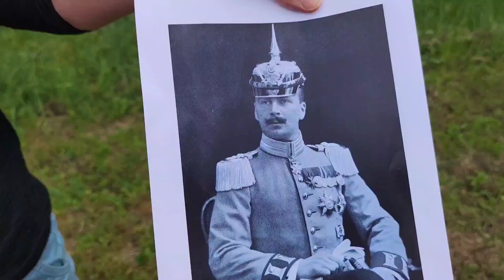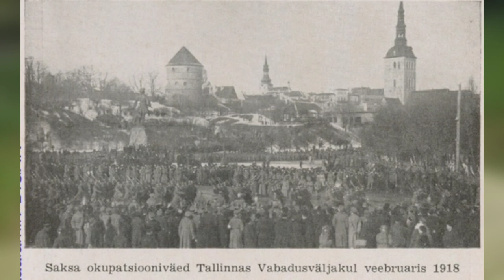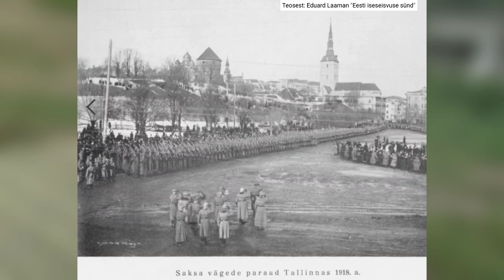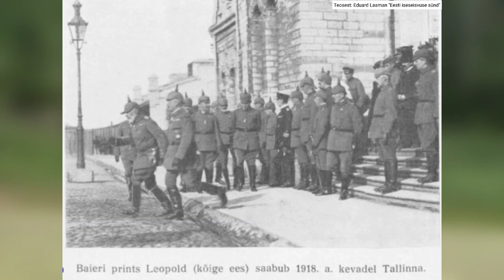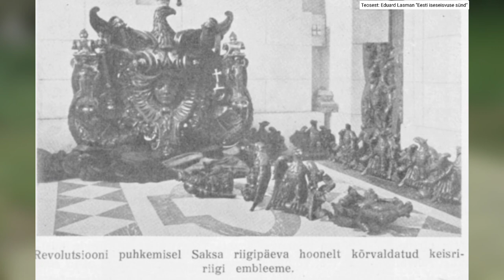Kui Eestist oleks saanud hoopis hertsogiriik...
Sellest, kuidas tänapäeva Eesti territooriumil oleks aastal 1918 peaaegu elu sisse puhutud nn Balti hertsogiriigile - seisuslik baltisakslaste  riik Saksa keisri kaitse all. Riik, kus põlisrahvale - eestlastele - lubati kultuurautonoomiat.

Esimeses maailmasõjas võitlesid Saksamaa ja Venemaa eri pooltel. Baltisakslased jäid kui kahe tule vahele - truudust oli vannutud Vene keisrile, ent süda hoidis ka Saksamaa poole. 1917 kadus Vene keisririik maailmakaardilt, bolševikud riigistasid baltisaksa mõisnike valdused. 1918 veebruaris okupeeris Saksamaa kogu Eesti territooriumi. Nüüd leidis baltisaksa aadel olevat sobiliku hetke, et luua omaenda riik tänapäeva Eesti ja Läti aladel... Asuti palavikuliselt tegutsema.

Aitüma! 💪